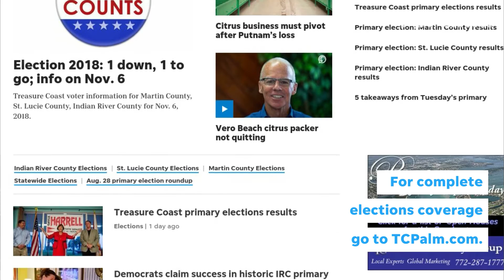Election 2018: Important Dates for Voters in Martin County, St. Lucie County, Indian River County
Key information for Treasure Coast residents voting in the Nov. 6 general election. GINNY BEAGAN/TCPALM